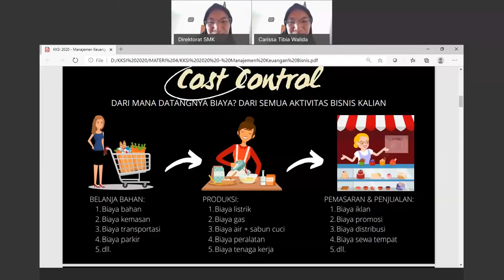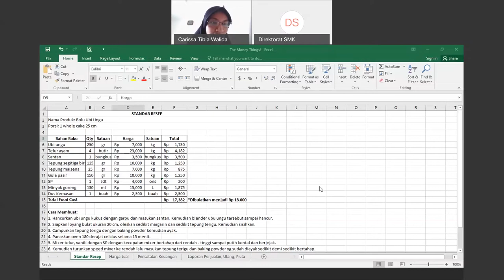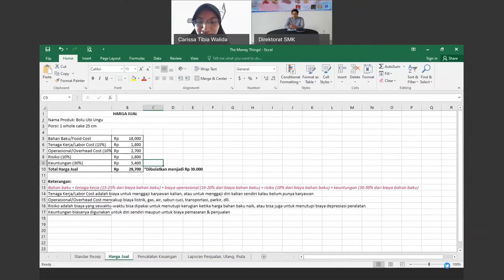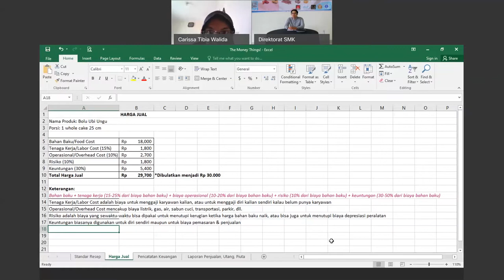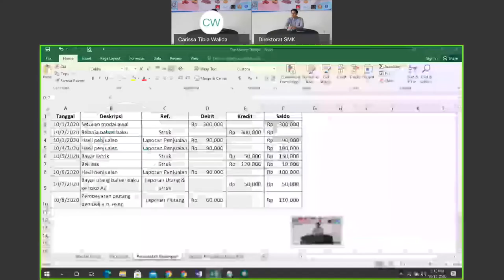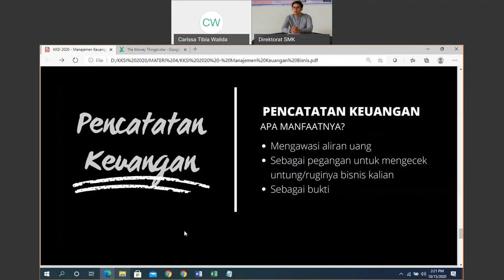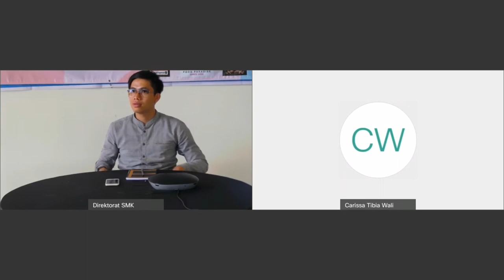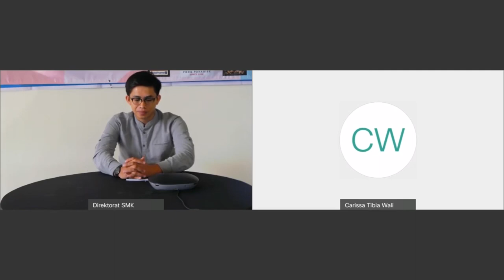KKSI KULINER 2020 Pertemuan 6 - Materi 4 Cost control, strategi penetapan harga jual, cash flow